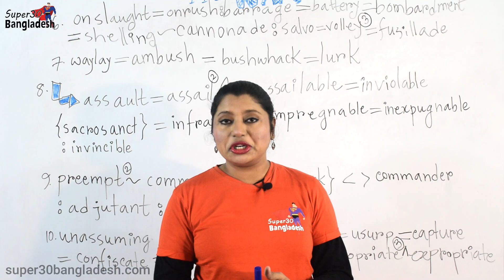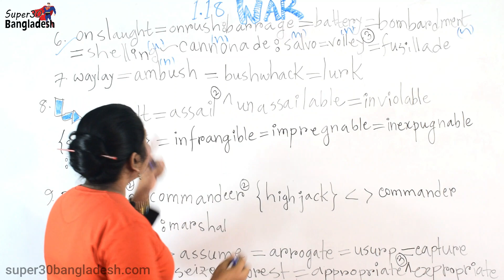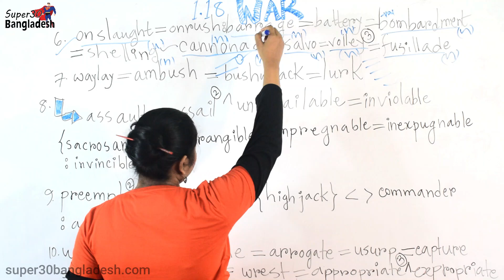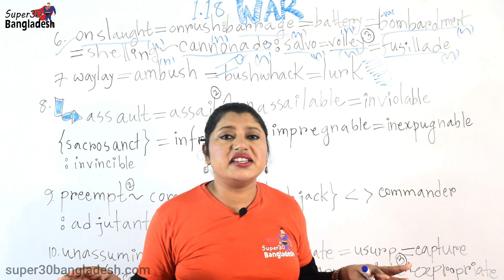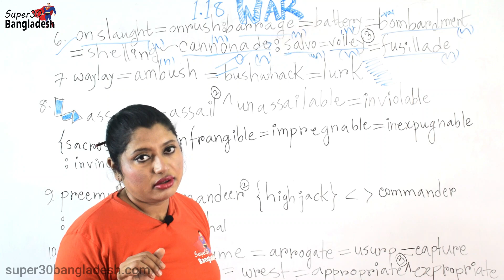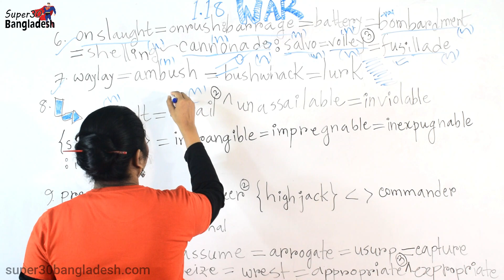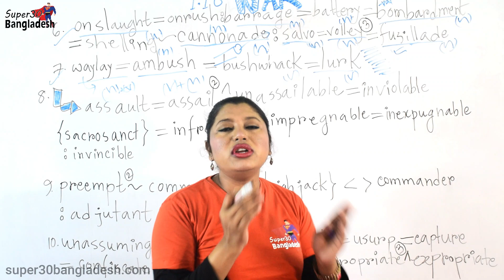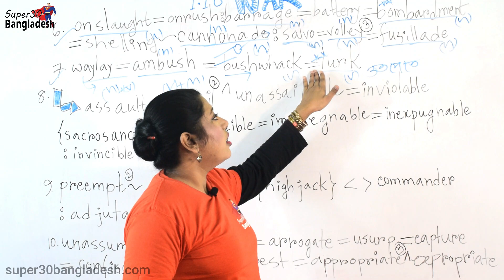|| WAR Lecture 2 PART 1 For GRE, SAT, BCS, IELTS, BANK Exams and All Other Competitive Exams ||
Here's to -
The determined!
The persistent!
The stubborn!
The diligent! 🙏
The emotional,,,,,,,, ❤
The adamant!
The underdog!
The resplendent,,,,,, 💥
The arrogant!!
The consistent!
The bullied!
The incandescent !! 🏆🏅
The dreamers!
The nonchalant!
The ambitious!
The patient! ✨🎲